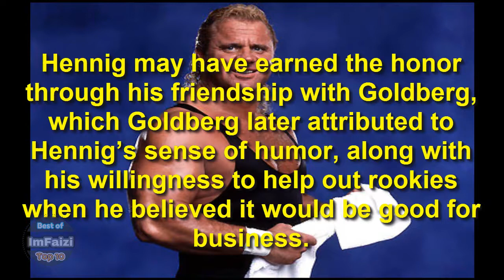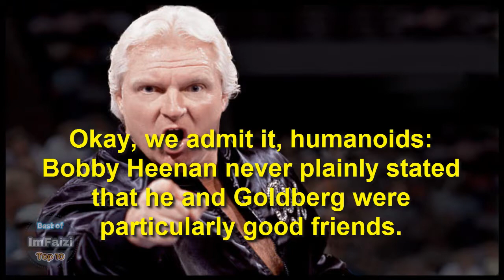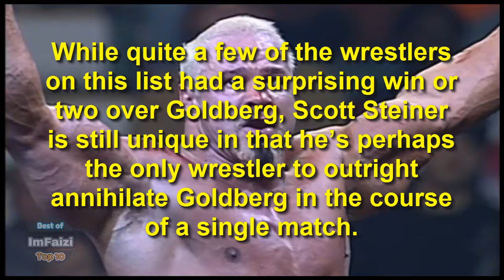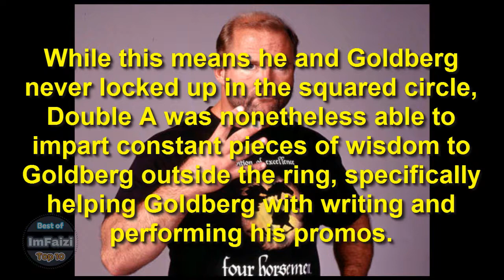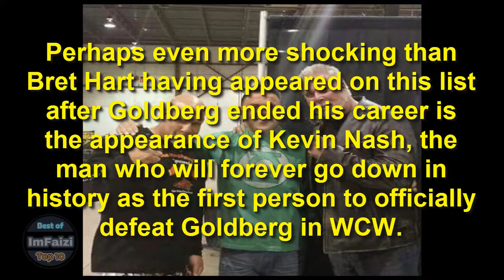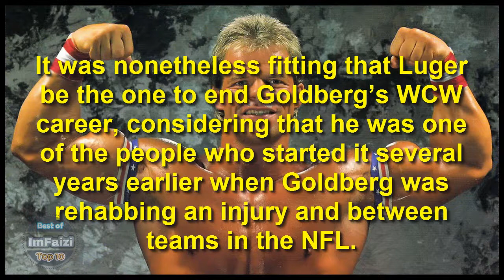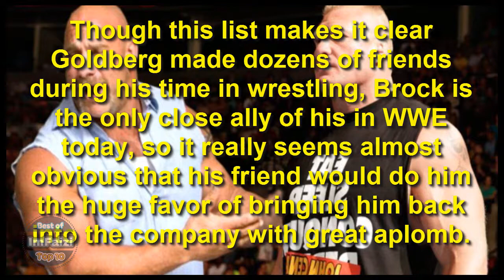15 Wrestlers You Never Knew Were Friends With Goldberg In Real Life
Wrestlers are wrestling in the ring but friends in real life. Some wrestlers are unlikely friends. There are also some shocking friendships in wrestling World. You may see Goldberg and Brock Lesnar fighting in the ring, but they are actually good friends in real life. Stone cold Steve Austin and Goldberg are Very good friends. In this video, I countdown 15 wrestlers you had no idea were friends with Goldberg in real life.

Hi Guys, Welcome to ImFaizi.